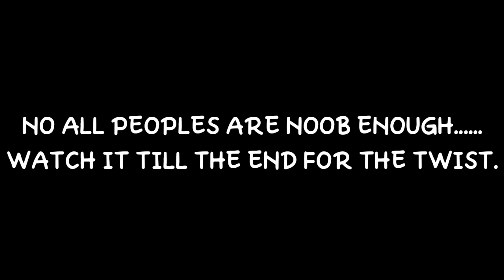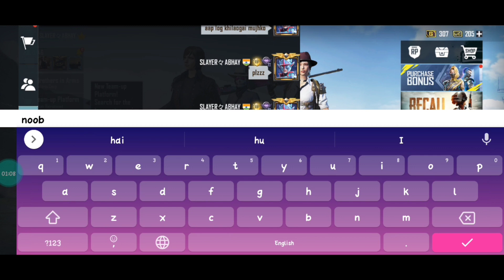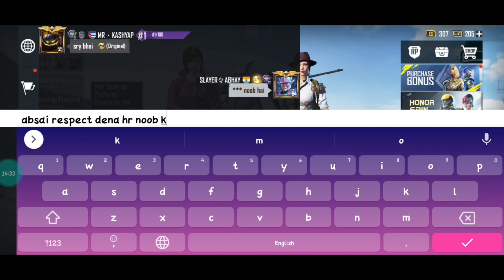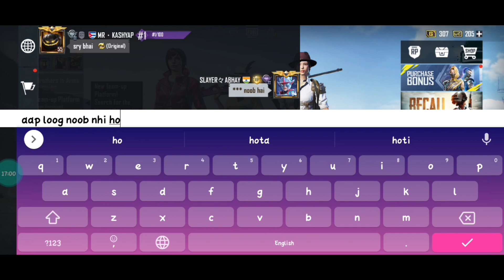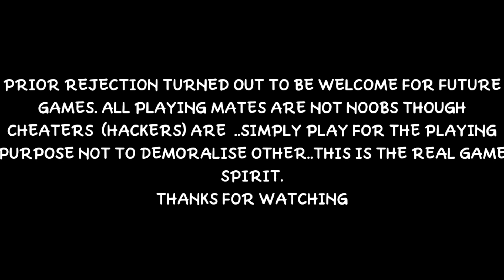They Called Me Noob 😂 | See What Happened Next | Epic Reaction⚡⚡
Hey Guys
In this video you'll see a tdm gameplay in which my Random Teammates called me noob and I challenged them for a 2v1 match... Must watch their reaction and what happened next.
I am sure you will definitely enjoy it. If you did don't forget to press the like button and share the video to your friends.

Device Used : Realme X2
Earphones : Sennheiser Cx275